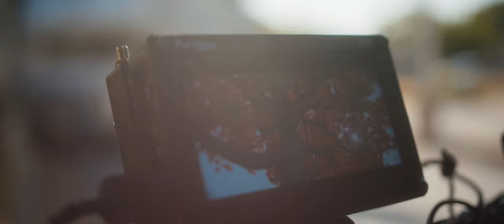How to Identify Yourself As A Filmmaker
Identifying yourself as a filmmaker can make creative decisions, setups, and finding the necessary tools for the job a lot easier on yourself. In this video I share my previous experiences and how its identified me as a filmmaker.

Equipment Used In This Video:
Blackmagic Pocket Cinema Camera 6K
Blackmagic Pocket 4k
Blackmagic Ursa Mini Pro 4.6K
Portkeys BM5
Samsung SSD
Tilta Nuculus N
Metabones Speed Booster Ultra 0.71x Adapter EF to BMPCC4K
Smallrig Cold shoe

Filters Used:
Tiffen Variable ND Filter
Rocolax IR Cut Filter:
Tiffen Black Pro Mist
Black Satin 3 Filter
LowePro Filter case